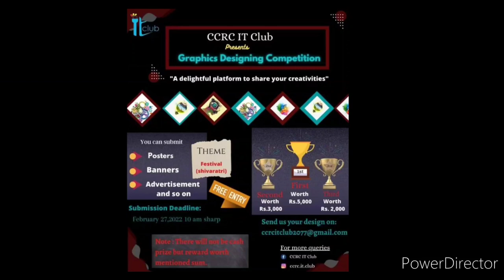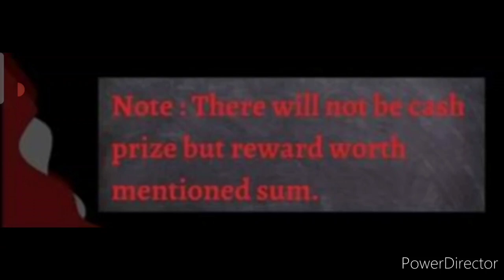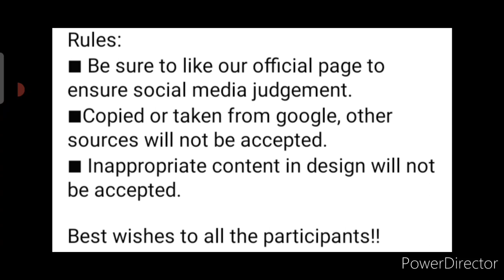Free🆓Wow💟Trophy🏆Medal🥇Cash Money🤑OR Gifts🎁Online Competition 2022🔥🥰Poster & Other Competitions 2022😱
3 Best A4 size Drawing books set in affordable amount